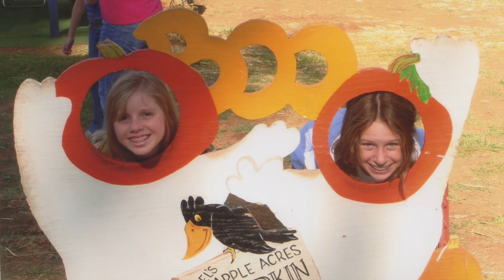Rachel Slideshow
Surprise Video for Rachel Neal's 16th birthday.